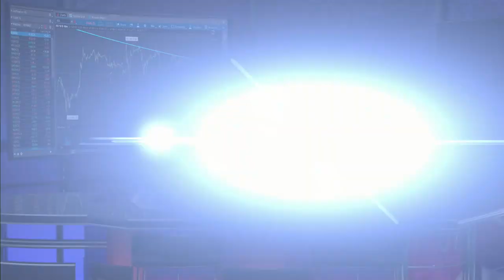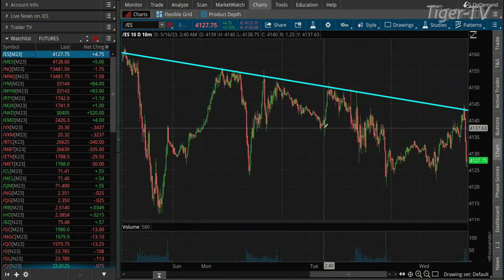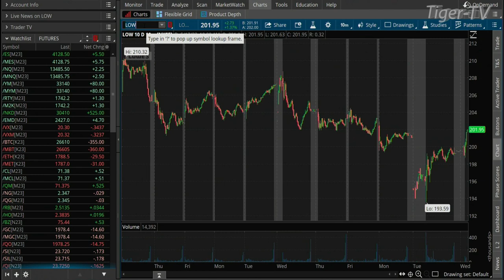May 17th, 10AM ET Market Update on TFNN - 2023